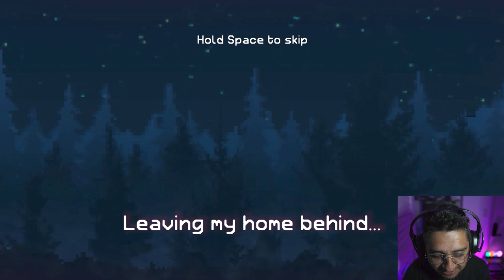Welcome to Dyno-City (DynoPunk Part 1)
Dynopunk is an ironic adventure set in a cyberpunk world where dinosaurkind has replaced humanity. Run a repair shop, fix gadgets, find a personalized approach to every customer by offering them beverages and having deep heart-to-heart conversations.

What I use:
▶ Sony a6000
▶ El Gato Wavelink 3 mic
▶ Turtle Beach Recon 200 Gen 2
▶ Razer BlackWidow Wired Mechanical Keyboard
▶ TYCKA 56” Camera Tripod
▶ Neewer AC-PW20 Dummy Battery